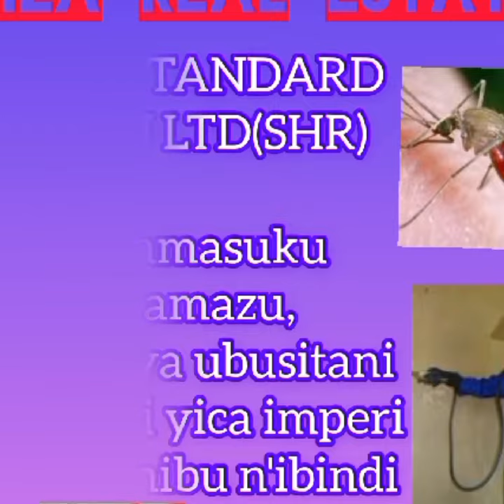Ese waruziko ku 16.000.000Frw wagura inzu cadastrée mu gipangu cy'amatafariahiye hafi ya kaburimbo?